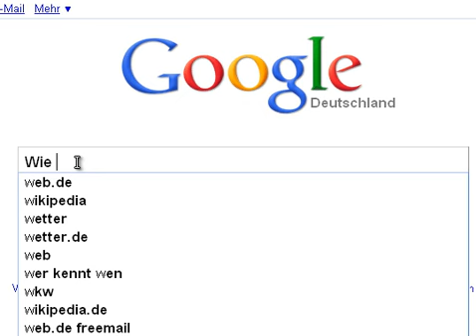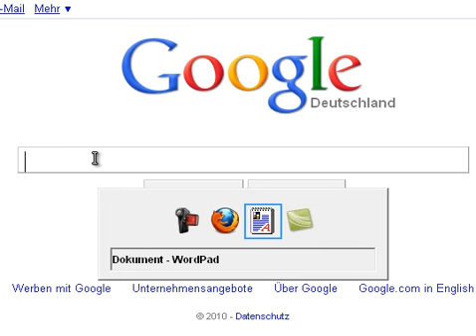Dumme Fragen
hatte langeweile :D